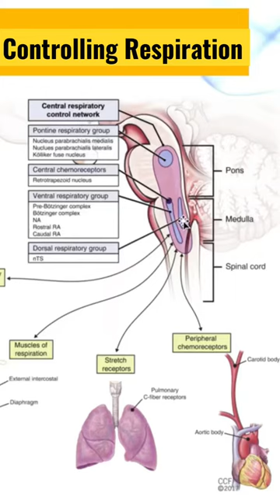Which Part of the Brain Controls Our Respiration? | Learn How Respiration is Regulated by the Brain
MedicalInstrumentation_Lectures - Learn how respiration is regulated by the brain in this informative video! Discover which part of the brain controls our respiration and how it works to keep us alive. Get a better understanding of the respiratory system and how it works with the brain to keep us breathing. Get the facts on the science behind respiration and the brain with this educational video.